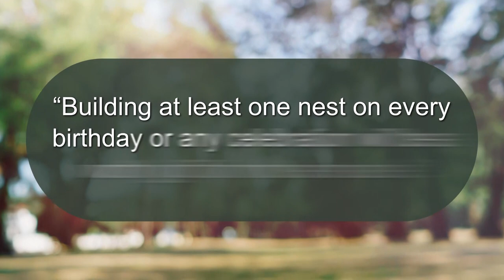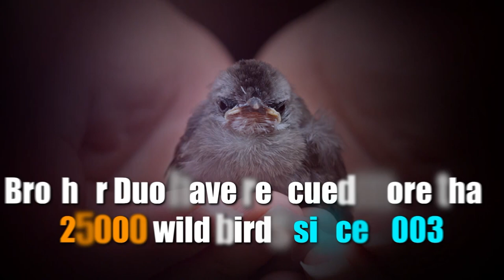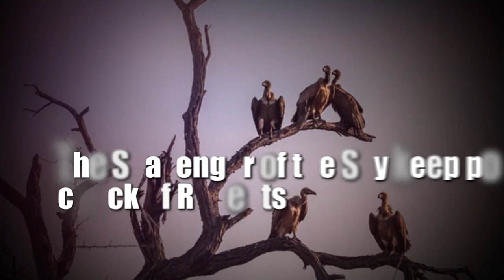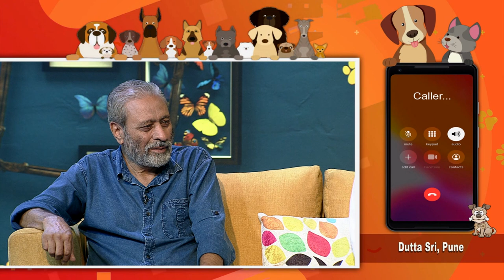Best Friend Forever/Pet show/Episode #28 / Wildlife Bird Rescue/ Birds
@PetSeries BESTFRIENDFOREVER is LIVE Phone in Show Every Sunday 7 pm on DD National and Repeat 2 Pm on DD National.

The programme guides the pet lovers about: How to take care of your pet, Food Nutrition and Training about the pets and the vaccination and other related issues concerning pets.

Topic of the Episode: Wildlife Bird Rescue

In this episode, our Experts are Rakesh Khatri, Nest Man of India and Nadeem Shehzad,Founder, Wildlife Rescue, an NGO
WildlifeRescue works for the welfare of birdsofprey like eagles and owls. The duo brothers Nadeem Shehzad and Mohammad Saud, runs a rescue group devoted to injured creatures at the top of the avian food chain. They are also feature in award-winning documentary ‘All That Breathes’ at Cannes Film Festival

@RakeshKhatri, Nest Man of India, Have conceived and successfully implemented more than 20 projects on Sparrow Conservation, Water Conservation, E-waste Management etc. Have been appreciated with various accolades. National Science Award, 2020 Mention in Limca Book of World Records, India twice. International Green Apple Award Earth Day Network Star IUCN Member

Myth Buster about Ostrich will stick its head in the sand

# Nest Man of India